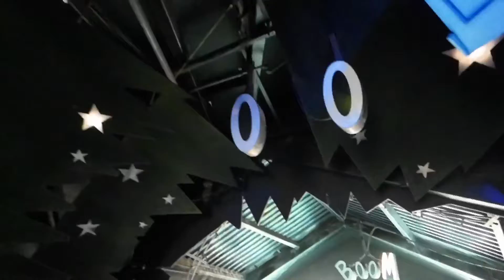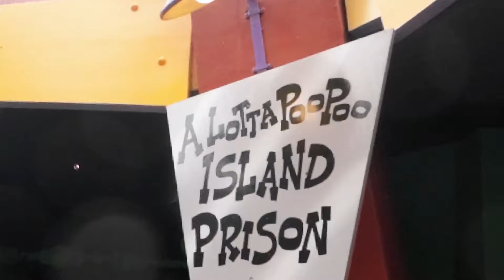TOON LAGOON RIP SAW FALLS IN ISLAND OF AVENTURE UNIVERSAL 😍 FULL RIDE🤗